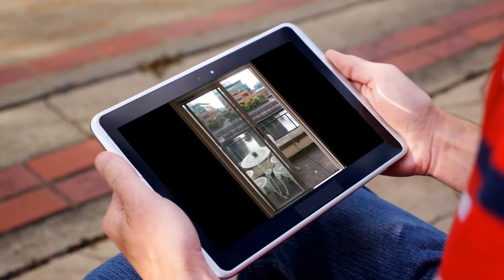Apartment to rent in Dublin, North Dock, €2,400 / monthly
2
1

REF118992
 3 month maximum